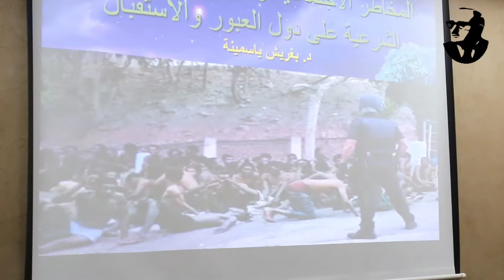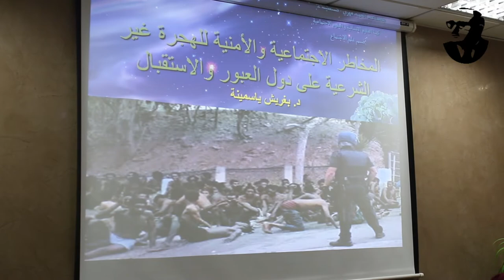Conférencière - Dr. Chahrazad Lebcir - Maître de conférences à l'Université Constantine – Algérie.